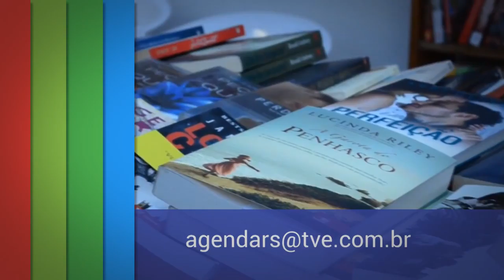AGENDA | TVE - 24/8/17